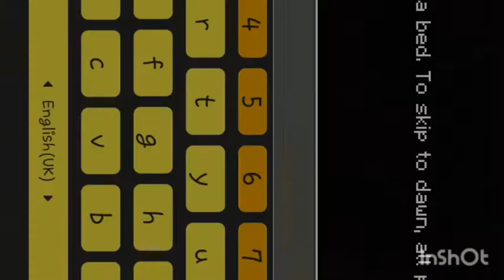My 2 villagers died in daredevil SMP ep16